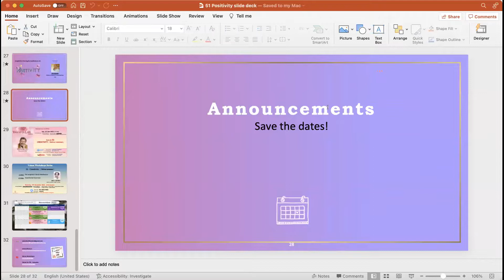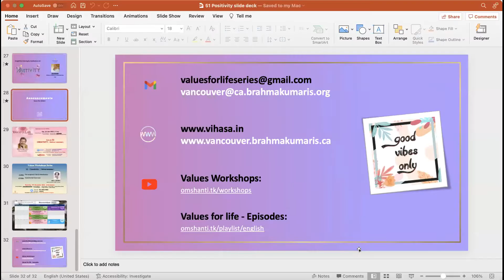Portuguese | Positivity (# 51) | Sharing by BK Sr. Antonella - 5th Nov 22 | Values Workshop